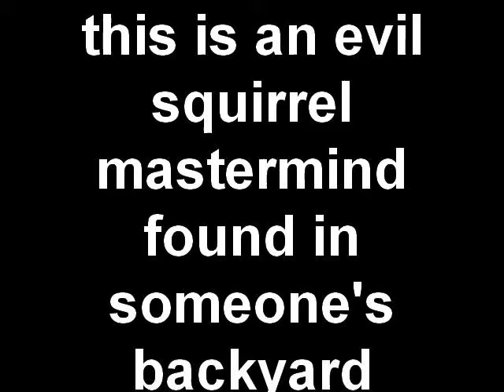This is an Evil Squirrel Mastermind